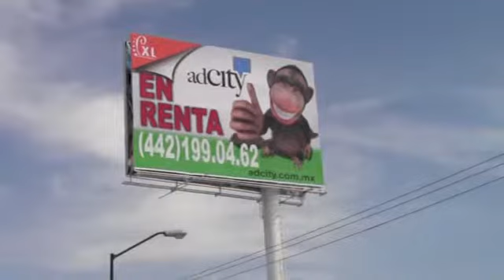RESPALDA DIR. JURÍDICO A ANTONIO FUENTES MALACATT PARA QUE NO SEA AMONESTADO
El Contralor Municipal, José Luis Nájera señaló que el Director Jurídico está respaldando al Director de Desarrollo Urbano Antonio Fuentes Malacatt para no ser amonestado ante las irregularidades que se presentaron en la colocación de espectaculares en la administración sin permisos, aunque será el ayuntamiento quien tome una decisión.